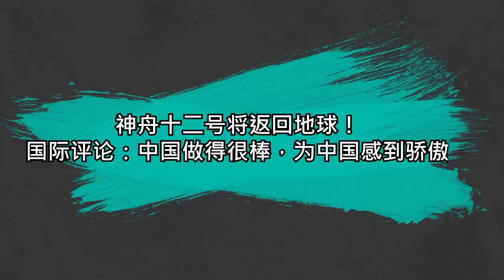神舟十二號將返回地球，外國人紛紛點贊|日本奧運會魔咒”應驗，菅義偉下臺！|伊朗敲警鐘：美聯軍還有一次“大潰敗”|24小時待命戒備狀態！日本如坐針氈【一號哨所】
1、00:00-02:53 24小時待命戒備狀態！日本如坐針氈，美日印澳在東海遭“反擊”？
2、02:54-05:31 繼阿富汗後，美聯軍還有一次“大潰敗”？伊朗突然敲警鐘
3、05:32-08:07 “奧運會魔咒”應驗了？日媒首次曝光：菅義偉月底將辭去首相職務
4、08:08-11:33 神舟十二號將返回地球！國際評論：中國做得很棒，為中國感到驕傲
神舟十二號將返回地球，外國人紛紛點贊|日本奧運會魔咒”應驗，菅義偉下臺！|伊朗敲警鐘：美聯軍還有一次“大潰敗”|24小時待命戒備狀態！日本如坐針氈